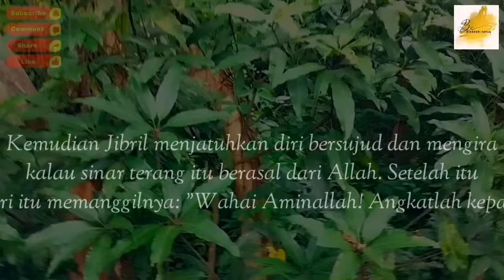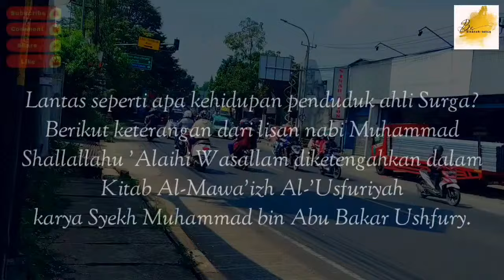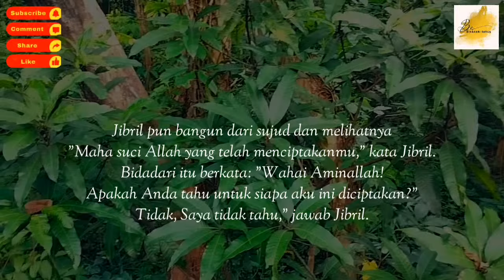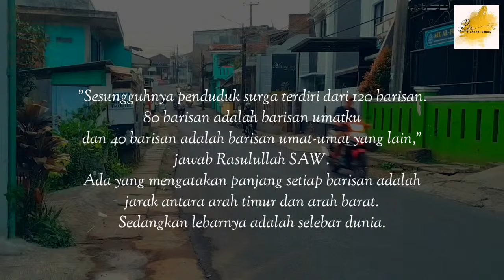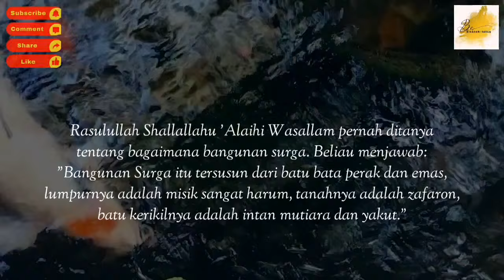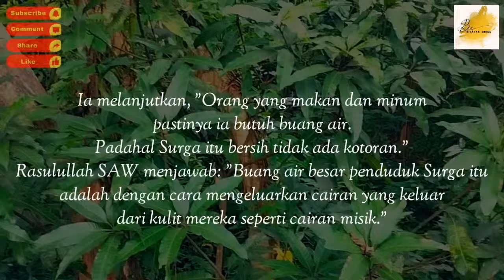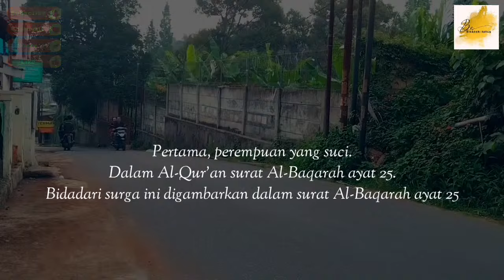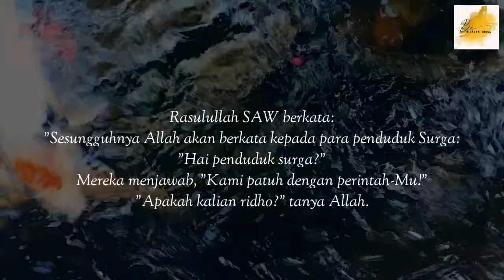SUBHANALLAH Kisah Penghuni Surga Dan Gambaran Surga | Kisah Islami Penuh Hikmah | Kisah Teladan Nabi